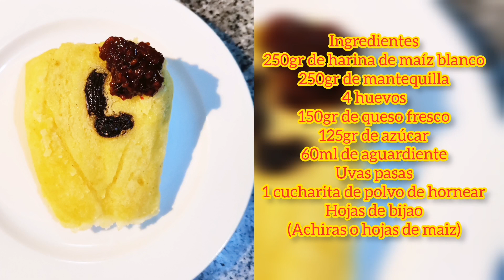mantecados colombianos/como hacer mantecados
Los ¡¡MANTECADOS O QUIMBOLITOS!! colombianos son un postre tradicional de la región del Pacífico del país. Consisten en una mezcla de masa de maíz,  azúcar, uvas pasas, mantequilla,aguardiente y huevos el cual  se mezclan y se hace una masa cremosa y se envuelve en hojas de plátano hojas de bijao y se cocina al vapor.

La masa es similar a la utilizada para hacer tamales, pero los quimbolitos son más pequeños y dulces. Las hojas de plátano o bijao se utilizan para dar sabor y aroma al postre durante el proceso de cocción al vapor..

Los quimbolitos o mantecados son populares en las celebraciones y festividades de la región del Pacífico colombiano, como el Carnaval de Negros y Blancos en Pasto, y se pueden encontrar en mercados y tiendas de la zona. Son un postre delicioso y único que refleja la rica cultura y gastronomía de Colombia.

por aquí abajo les dejo el link de otro de mis preparaciones de cómo hacer envueltos de mazorca..

paso a paso cómo hacer mantecados
esponjados colombianos
receta de mantecados
mantecados santandereanos
Cómo hacer quimbolitos
mantecados caseros
mantecados fáciles
Cómo preparar mantecados caseros
mantecados colombianos
esponjados caseros
mantecados con aguardiente
como hacer mantecados
quimbolitos colombianos
mantecados en hojas de bijao
esponjados quimbolitos